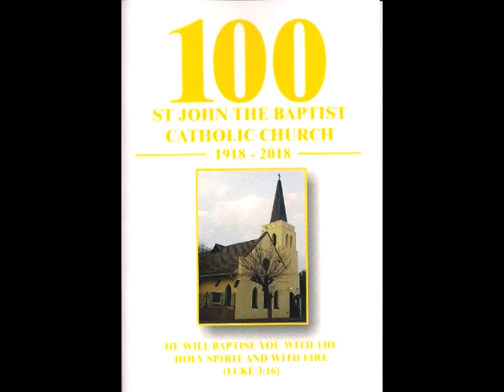100 years is celebrated at St. John the Baptist Brakpan Church in June 2018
100 years is celebrated at St. John the Baptist Brakpan Church in June 2018